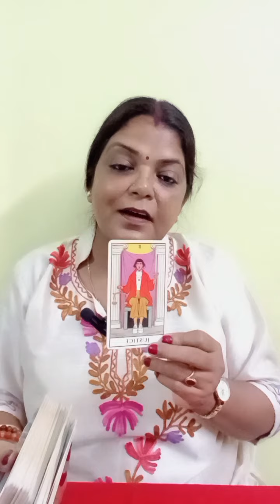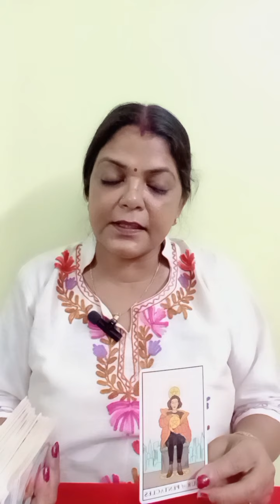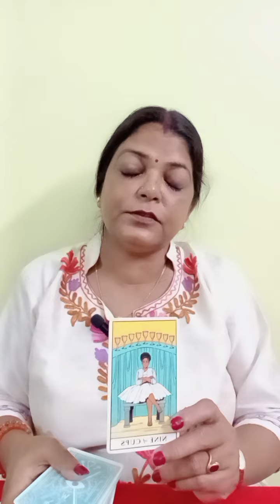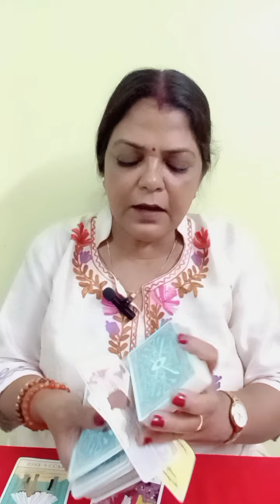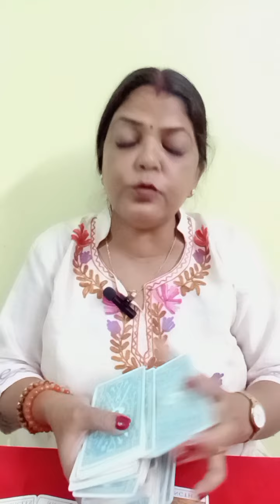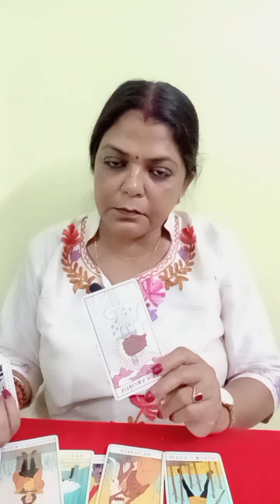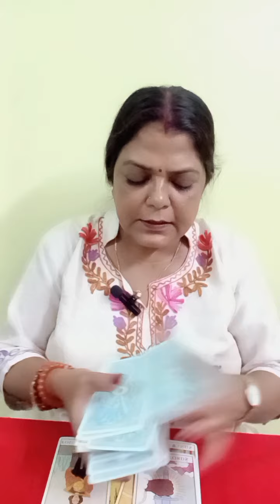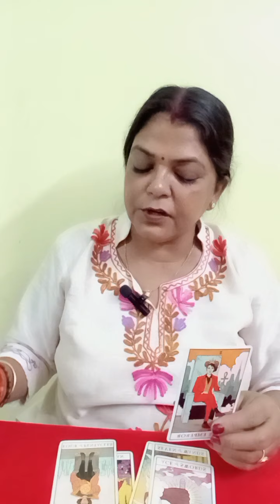(ARIES♈MESH,LEO♌SINGH,SAGITTARIUS♐ DHANU RASHI(7 SE 13 OCT)HEALTH,JOB, BUSINESS,MARRIAGE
(ARIES♈MESH,LEO♌SINGH,SAGITTARIUS♐ DHANU RASHI(7 SE 13 OCT) TAK HEALTH,JOB, BUSINESS,MARRIAGE STUDENTS AND GUIDANCE GENERAL TAROT PREDICTION (‎@BALAJI7 )